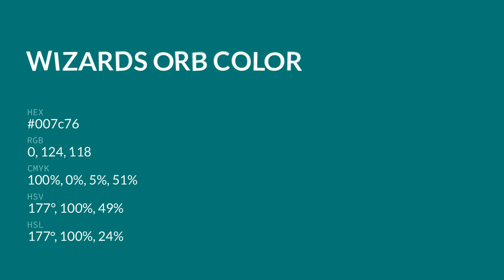Wizards Orb color 007c76 hex color - Green color - Warm color 007c76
What color is Wizards Orb ? 007c76 hex color - Green color - Warm color 007c76

Hex 007c76 Color Code is also known as Wizards Orb color.